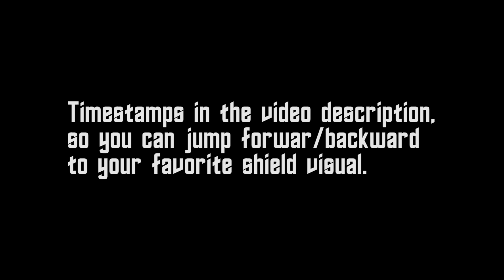Game Visuals, Khitomer Alliance Battlecruiser – Star Trek Online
Shield visuals timestamps:
00:00:21 - Original(no shield visuals)
00:00:54 - Adapted K.H.G. Resilient Shield(KDF)
00:01:31 - Adapted M.A.C.O. Covariant Shield
00:01:56 - Aegis Covariant Shield
00:02:29 - Aegis Covariant Shield(KDF)
00:02:48 - Assimilated Regenerative Shield
00:03:08 - Bajor Defense Covariant Shield
00:03:28 - Borg Vanity Shield
00:03:47 - Competitive Wargames Vanity Shield
00:04:07 - Counter Command Vanity Shield
00:04:40 - Counter Command Covariant Shield
00:05:05 - Delta Alliance Vanity Shield
00:05:28 - Delta Alliance Unimatrix Shield
00:05:47 - Dielectric Oscillation Resilient Shields
00:06:14 - Discovery Legends Vanity Shield
00:06:44 - Discovery Vanity Shield
00:07:10 - Dyson Joint Command Vanity Shield
00:07:36 - Dyson Regenerative Shield
00:08:02 - Emperor's Vanity Shield
00:08:28 - Fek'Ihri Vanity Shield
00:08:54 - Ferengi Vanity Shield
00:09:17 - Gamma Synergistic Resilient Shield
00:09:45 - Gamma Task Force Vanity Shield
00:10:13 - Hur'q Vanity Shield
00:10:40 - Iconian Resistance Resilient Shield
00:11:09 - Iconian Resistance Vanity Shield
00:11:35 - Jem'Hadar Resilient Shields
00:12:02 - Kelvin Divergence Vanity Shield
00:12:29 - Lukari Restoration Initiative Regenerative Shield
00:12:57 - Lukari Restoration Initiative Vanity Shield
00:13:25 - New Romulus Reman Vanity Shield
00:13:55 - Nukara Crystalline Resilient Shields
00:14:24 - Nukara Strikeforce Vanity Shield
00:14:51 - Omega Force Shield
00:15:24 - Omega Force Vanity Shield
00:15:52 - Pink Vanity Shield
00:16:20 - Prevailing Innervated Resilient Shield
00:16:48 - Reman Advanced Prototype Covariant Shield
00:17:16 - Romulan Advanced Prototype Covariant Shield
00:17:44 - Section31 Vanity Shield
00:18:12 - Temporal Defense Initiative Regenerative Shield
00:18:39 - Temporal Defense Initiative Vanity Shield
00:19:07 - Terran Task Force Covariant Shield
00:19:35 - Terran Task Force Vanity Shield
00:20:03 - Tilly's Review Pending Modified Shield

Khitomer Alliance Battlecruiser [T6]
The Allied Cooperative Starship Development Board (ACSDB) is excited to announce their first vessel with unified design philosophies. While the ACSDB has been involved in the later design states of many new starship designs, this is their first jointly-designed starship built from the ground up. Its launch is a cause to celebrate - especially a starship such as this.

The Alliance Battlecruiser has performed exceptionally in all of its trials, with its command and coordination abilities noted as exceptionally helpful in larger fleet actions. Its staying power and offensive capabilities in combat have clearly demonstrated that the cruiser and battleship expertise that went into the ship’s design has paid off well. Alliance engineers have noted that the success this design has achieved so far makes them optimistic for a unified future.

This starship features a Lieutenant Commander Command Specialization seat.

This starship can be used by characters of any level upon completion of the tutorial experience. As you level up, this ship gains additional hull, weapon slots, and console slots.

VideoGame Details:
Star Trek Online is a massively multiplayer online role-playing game (MMORPG) developed by Cryptic Studios based on the Star Trek series created by Gene Roddenberry. The game is set in the 25th century, 30 years after the events of Star Trek: Nemesis. Star Trek Online is the first massively multiplayer online role-playing game within the Star Trek franchise.

Star Trek Online is set in the years 2409/2410, thirty years after the events of Star Trek: Nemesis. The alliance between the United Federation of Planets and the Klingon Empire has collapsed, and both sides are once again at war. The Romulan Star Empire continues to deal with the fallout of the loss of their homeworld twenty-two years earlier (as shown in J. J. Abrams' Star Trek reboot), while the Dominion rebuilds its forces. The Borg Collective has re-emerged as a major threat.